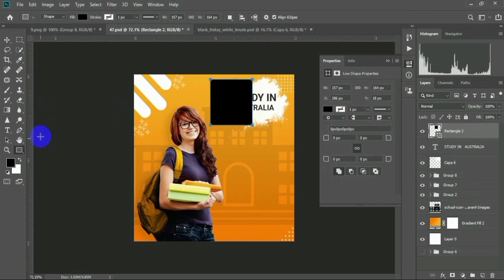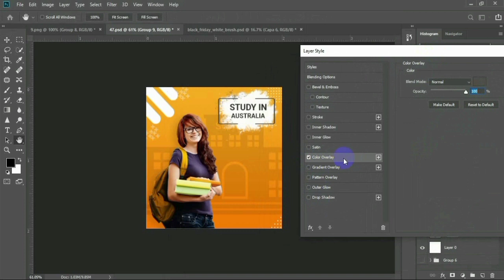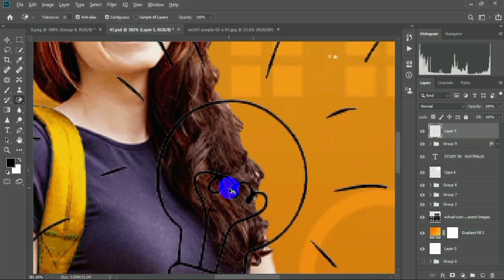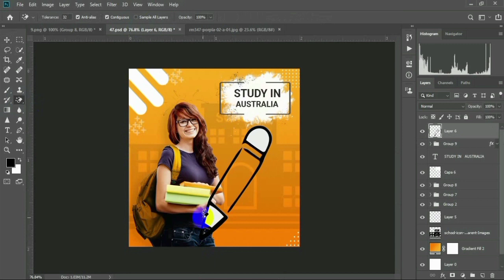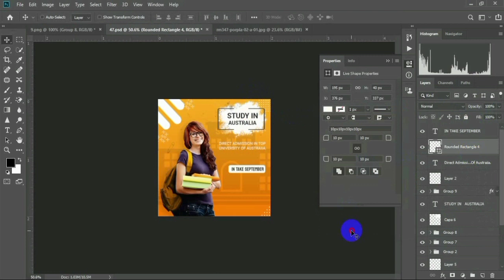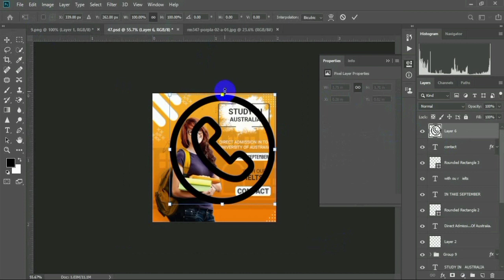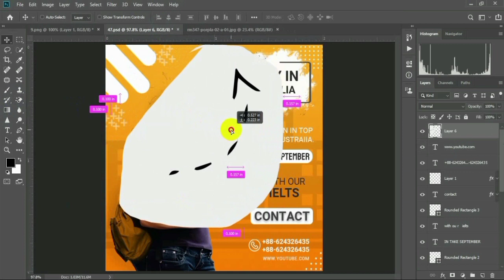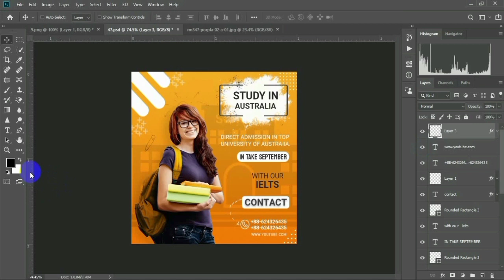USA best University Admission Banner Design Tutorial in 2022. Part-2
Hello Guys
Welcome to YouTube Channel

Today I'm goin to teach you how to make school admission banner for social media platform in photoshop Step by Step  If you Like this Tutorial Please like & share with your friends.  Try to watch my all Tutorial.

don't forgot to watch this
Business card for graphic designer in photoshop 2020